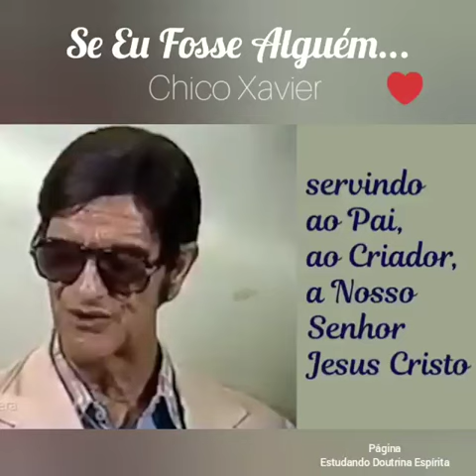Que vos ameis uns aos outros - Chico Xavier - Gelson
A fé é a nossa força, a oração é a nossa proteção! Espiritismo e Atualidades
Um novo mandamento vos dou: Que vos ameis uns aos outros; como eu vos amei a vós, que também vós uns aos outros vos ameis. Jo 13; 34
Gelson - Chico Xavier - Que vos ameis uns aos outros